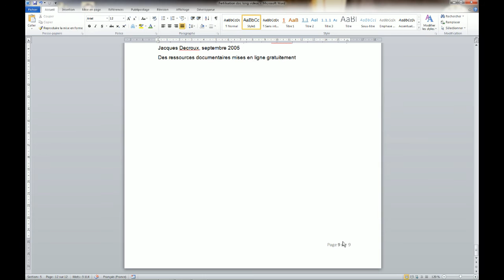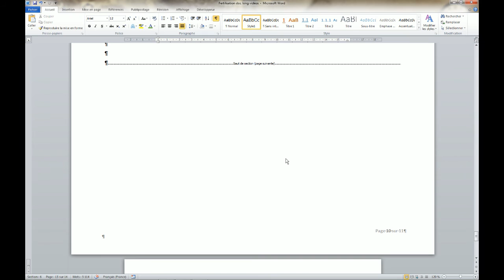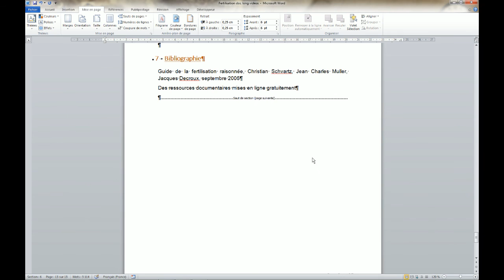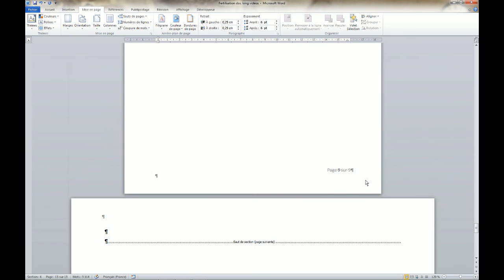Word 2010 - Insérer une page paysage dans un document portrait